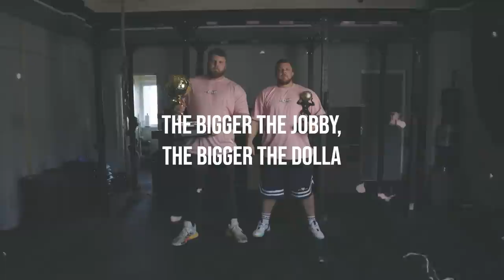BECOMING A STRONGMAN EP2 | DEADLIFT BACK INJURY